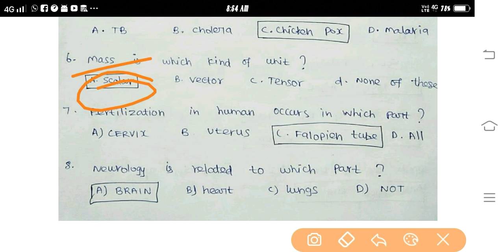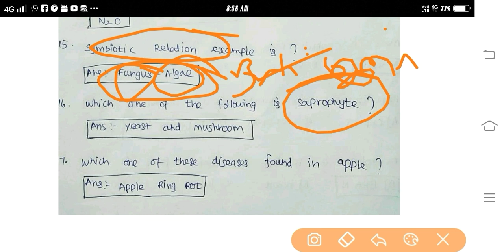SCIENCE QUESTIONS ASKED IN RRB NTPC PHASE 1 & 2 # (28-12-20 TO 31-01-21 ) NTPC SCIENCE Q &A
IN THIS VIDEO WE ARE GOING TO EXPLAIN THAT ( 28-12-20 to 31-01-21 )  RRB NTPC EXAM  SHIFT 1 AND 2 EXAM SCIENCE QUESTIONS AND ANSWERS WITH BREIF EXPLANATION.

THIS VIDEO VERY USEFUL FOR RRB NTPC EXAM ASPIRANTS.
IN FURTHER VIDEOS WE ARE EXPLAIN (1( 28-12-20 to 31-01-21   ) SHIFT 1 AND 2 MATHS QUESTIONS REVIEW. SO REGULARLY WATCH OUR VETRI ULAGAM CHANNEL.
IF U LIKE THIS VIDEO SHARE AND SUBSRIBE THIS VIDEO # THANK YOU FRNDS ###

NTPC CBT-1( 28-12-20 to 31-01-21 GENERAL AWARENESS QUESTIONS ASKED IN EXAM #
RRB NTPC PREVIOUS YEAR QUESTIONS PAPER IN TAMIL #
RRB NTPC IN TAMIL #
RAILWAY MODEL QUESTION PAPER PDF #
RRB QUESTIONS IN TAMIL #
RAILWAY GROUP D EXAM IN TAMIL #
RAILWAY NTPC PREPARATION IN TAMIL #
SSC # BANK EXAM PREPARATION # TNPSC EXAM PREPARATION  #